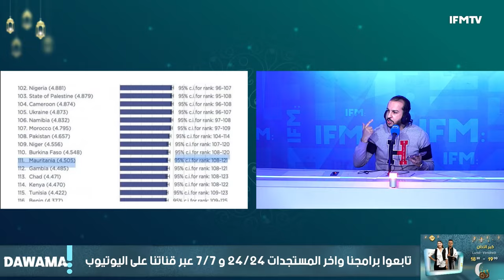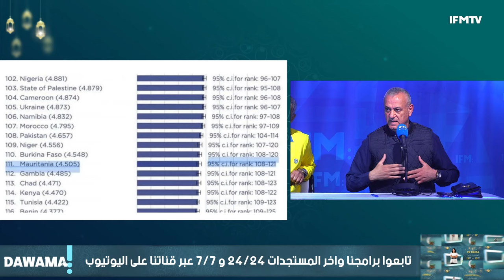ماحقيقة تصنيف تونس في المراتب القبل الأخيرة لمؤشر السعادة و بن عثمان ينفعل:هذا كذب امك صنافة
اقتصا